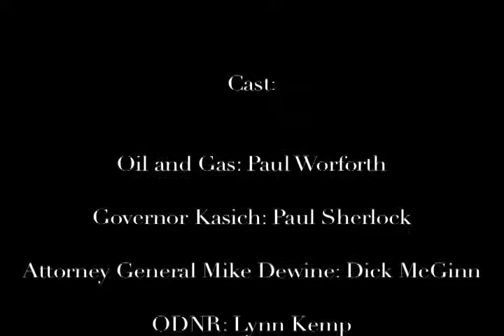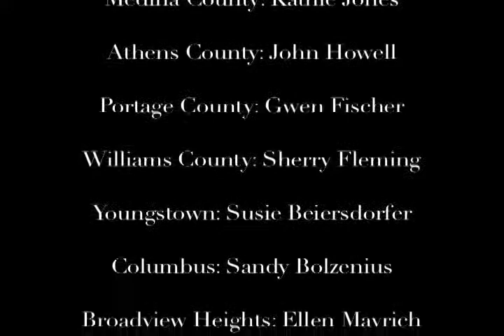The People vs The Corporate State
In 2012, after suffering over 90 oil/gas frack wells in the community of Broadview Heights, the residents finally said no more.  They passed a law prohibiting further expansion of wells in their neighborhoods.  The residents for the first time ever, are here today to argue for their right to local self-government and their right to clean air, water and soil. The drilling corporations and our own state government have brought in a team of 10 attorneys to squash the people’s right to self-govern and to protect their community from harm.

This street production was created and acted out on January 6, 2016 in front of The Probate Court of Cuyahoga County by members of communities all across Ohio and members of the Ohio Community Rights Network. (OHCRN)

The OHCRN is a non-profit, grassroots organization dedicated to the following mission:

To establish a network of communities working to advance, secure and protect the inalienable rights of all Ohioans to democratic, local self-governance, to sustainable food, energy and economic systems, and the rights of nature to exist and flourish throughout Ohio. If you are interested in learning more about the OHCRN or would like to know how you can start asserting your unalienable right to self-govern in your community, please visit our website at